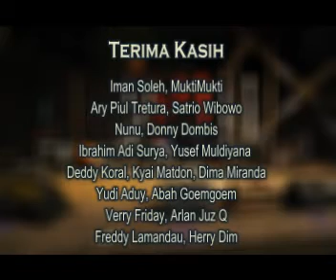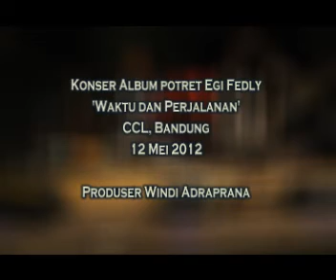konser Album Potret Egi Fedly 'Waktu & Perjalanan' konser Part 4.wmv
Konser Album Potret Egi Fedly 'Waktu dan Perjalanan' di CCL Bandung 12 Mei 2012
Band Pembuka : CCL Band, Verry Friday, The DIM, Feat Yusef Muldiyana, Iman Soleh, Dima Miranda, Deddy Koral, Donny Dombis, Ibrahim Adi Surya, Arlan Juz q, Satrio Wibowo, Nunu, Ibam Luddin, Ary Piul Tretura